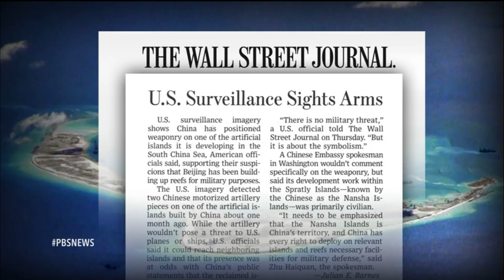News Wrap: Hastert reportedly paid to hide sexual misconduct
In our news wrap Friday, former Speaker of the House Dennis Hastert resigned from his law firm after being indicted on federal charges. The Los Angeles Times and The New York Times reported that the misconduct was of a sexual nature. Also, in Iraq, the Islamic State claimed responsibility for car bombs that killed at least 15 people, targeting two prominent hotels in Baghdad.